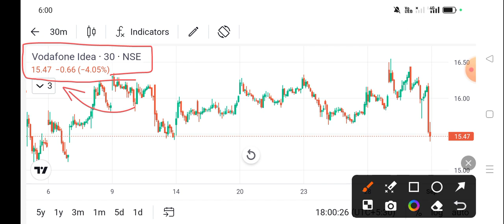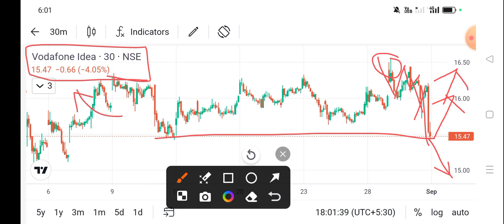vodafone idea share news today l vodafone idea share latest news l vodafone idea share news